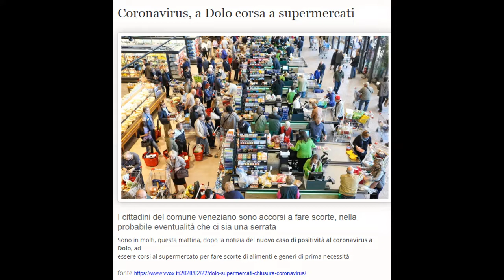myyearonyoutube animals | Coronavirus, a Dolo corsa a supermercati